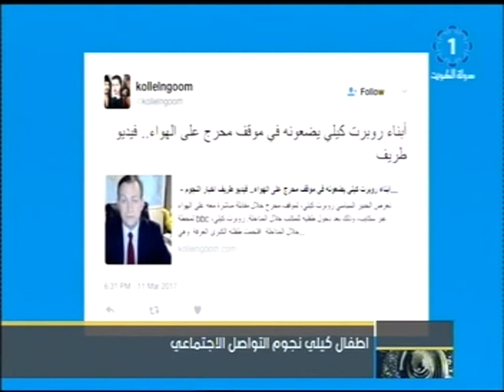اطفال كيلي نجوم التواصل الاجتماعي